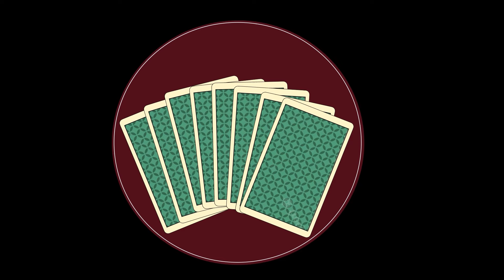"Las cartas sobre la mesa" Con Xavier Hervas